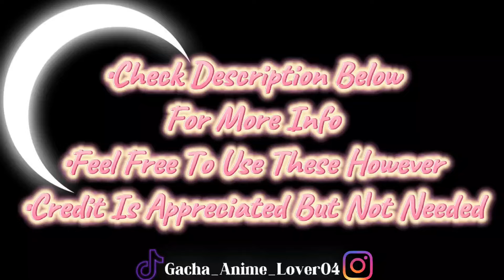Shinah Twixtor Pack 1 (Yona of The Dawn)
Anime: Yona of The Dawn [Akasukinoyona]
Episode: 12
Character: Shinah